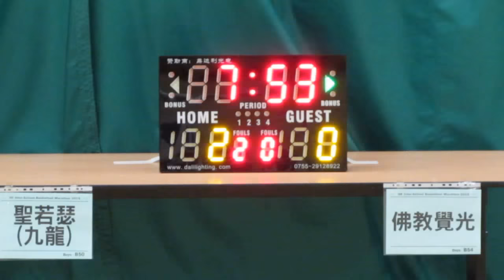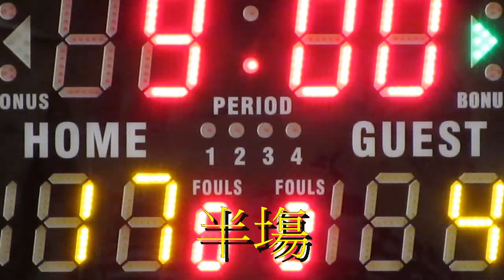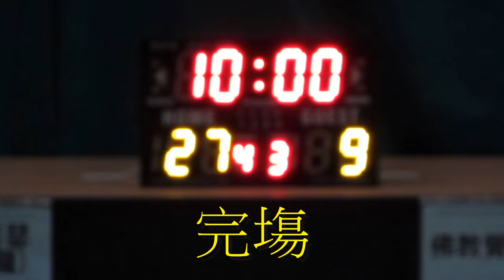九龍聖若瑟vs佛教覺光(2015.7.1.學界籃球馬拉松男子六十四強)精華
2015.7.1.港灣道體育館 16:15 九龍聖若瑟(白) 27:9 佛教覺光(紅)